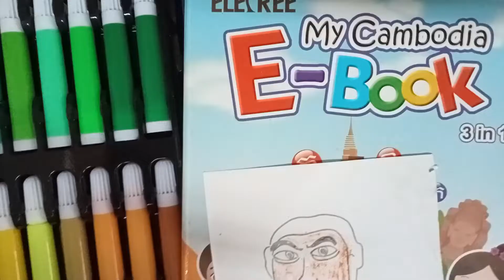how to coloring a toy for beginner step by step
This vidoe is content for fun and entertainment only
skibi toilet drawing
AI drawing
catoon animation
ai photo
ai image